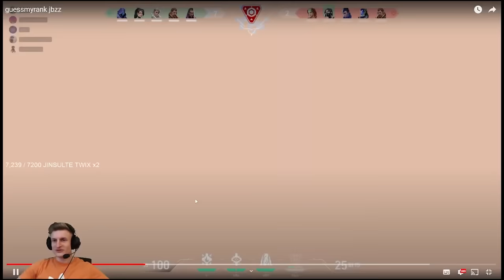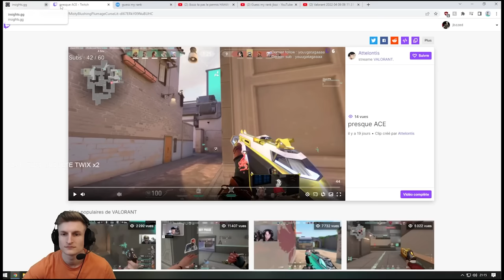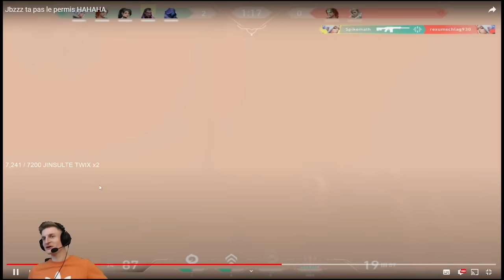JE JUGE LE CLIP DE MICKEY (Guess My Rank #1)